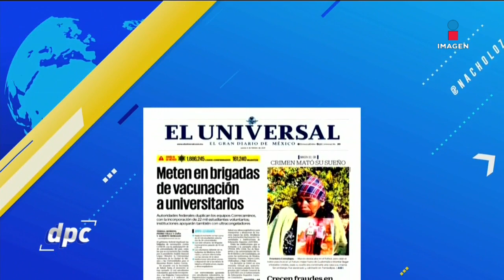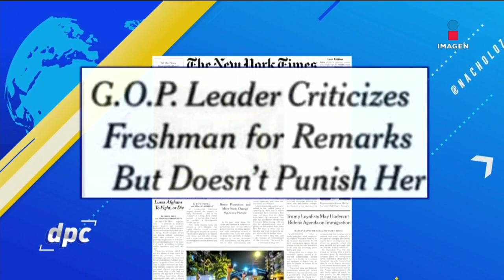Los periódicos: Corte anula política energética de la 4T | De Pisa y Corre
La Suprema Corte de Justicia de la Nación anuló la política energética de la Secretaría de Energía, pues asegura que otorga ventajas a la CFE y frena las energías renovables.